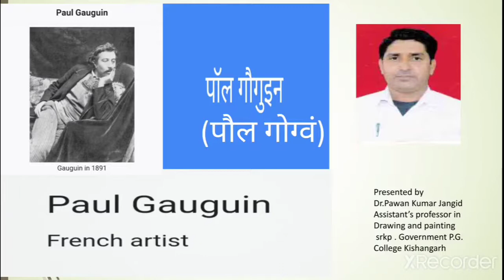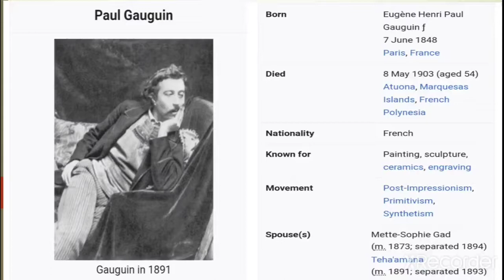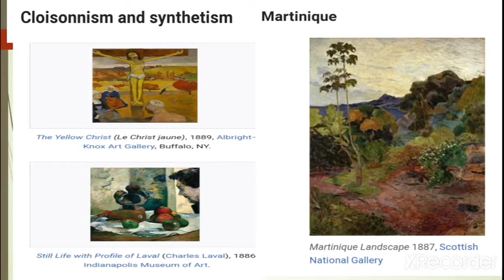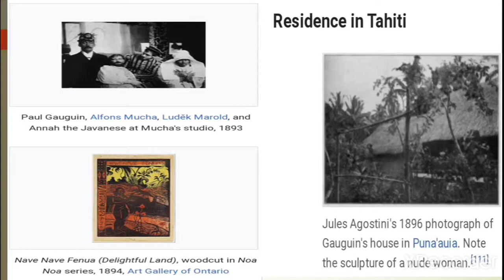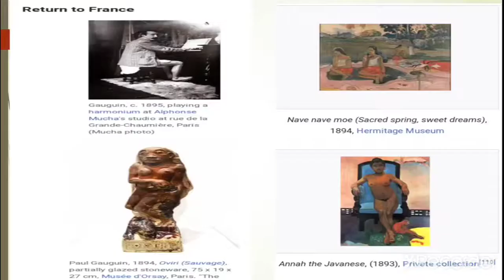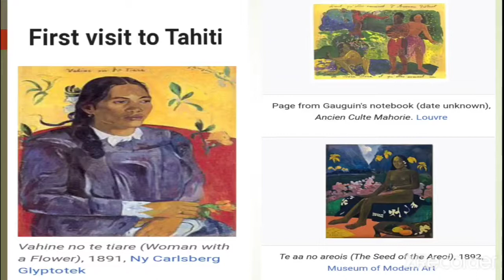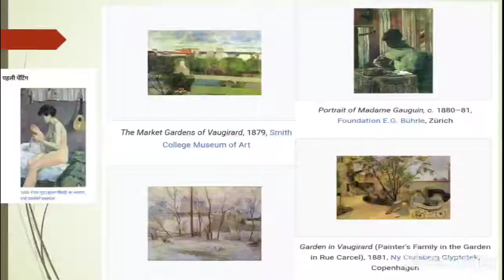Part-l. Introduction and Art work of Paul Gauguin (French artist)